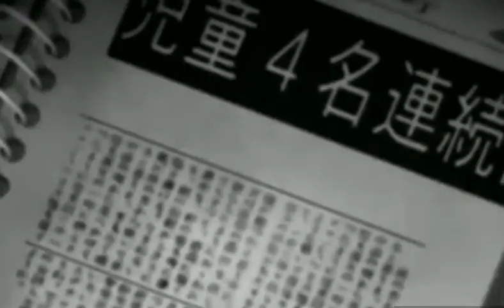The Devil Within AMV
Anime: CORPSE PARTY!
I apologize if this is repetitive this is old but just now up loaded..